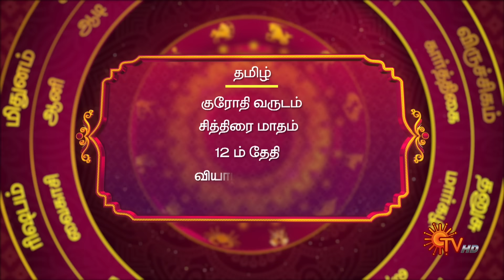இன்றைய ராசி பலன் | நல்ல காலம் பிறக்குது | 25 April 2024 | Sun TV